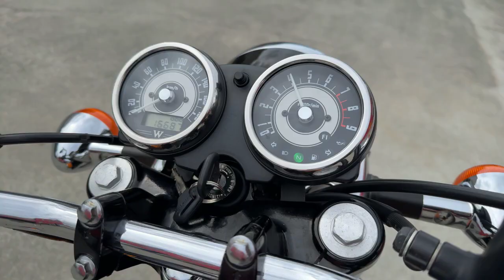W800 2016年 中古車 バイクショップ名:エナジーモータースタイル 伊丹市本店